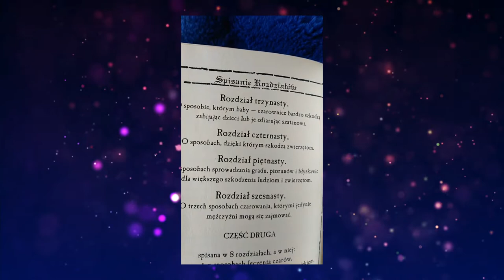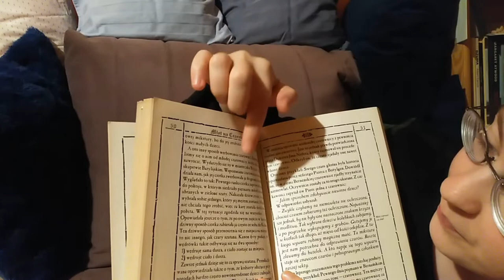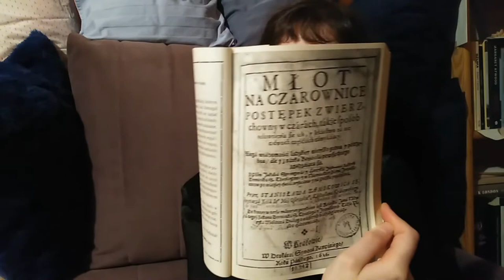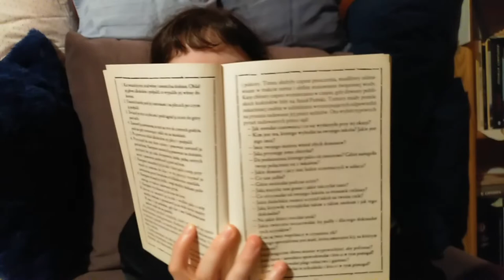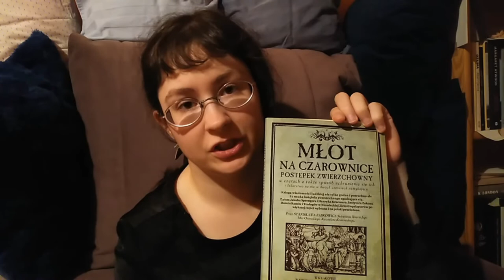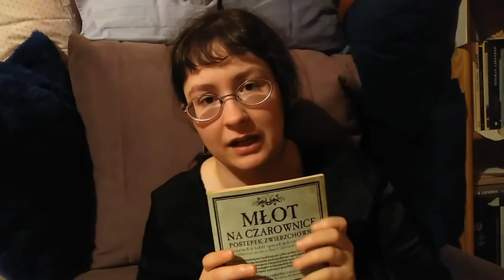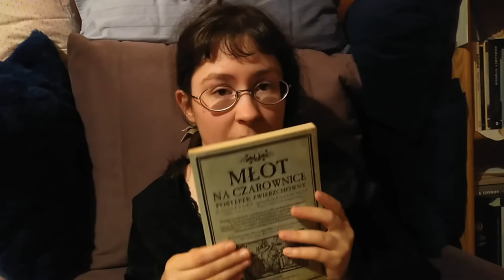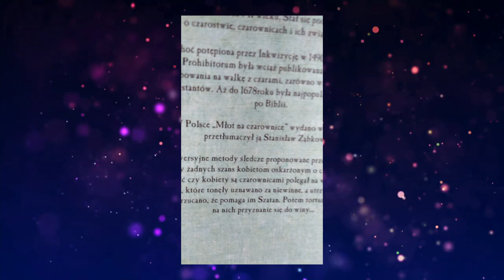"MŁOT NA CZAROWNICE" Heinrich Kramer, Jakob Sprenger 😠 ***Wj 22,17***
Ironiczne jest to, że to dziełko było w Indeksie Ksiąg Zakazanych...
W sumie to marzy mi się, by jakieś wydawnictwo wydało kolekcjonersko całą zawartość indeksów ksiąg zakazanych :O

Wzięłabym kredyt, żeby to nabyć.

Wykorzystany fragment zwiastuna filmu Polowanie na Czarownice nie jest moją własnością, tak samo fragment serialu Disenchantment, i użyte one zostały zgodnie z prawem cytatu.